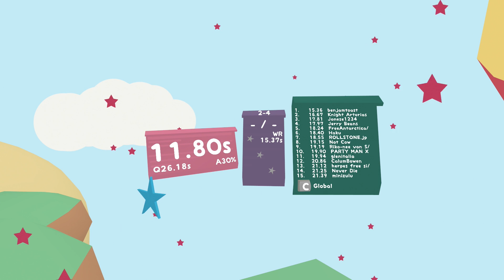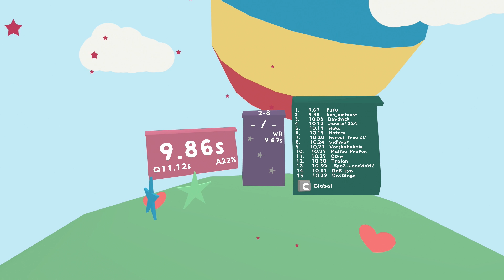Lovely Planet｜#2 大丈夫...?! 大丈夫じゃねぇ....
喜歡這系列可以按個like或開心share俾朋友～
※※ 緊隨JASON的最新動態 ※※

遊戲: Lovely Planet
平台: PC (Steam)